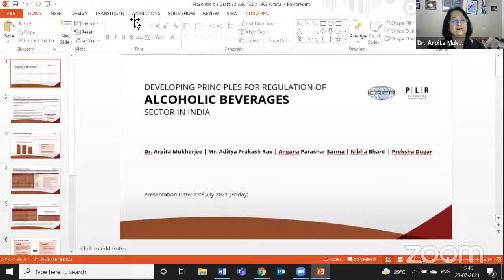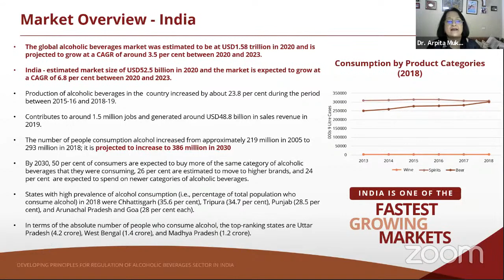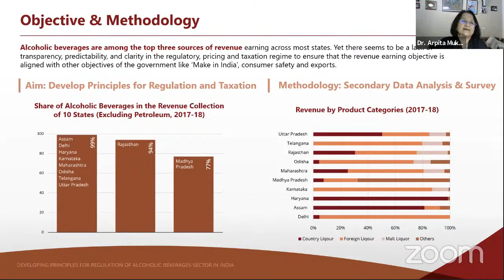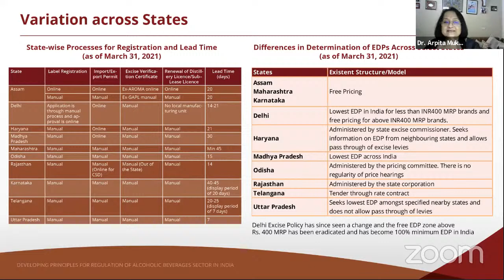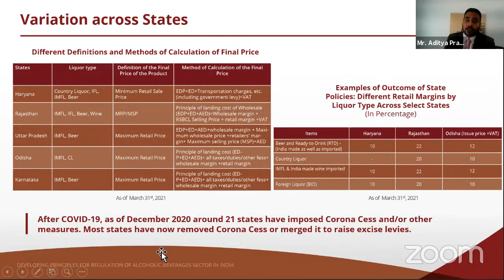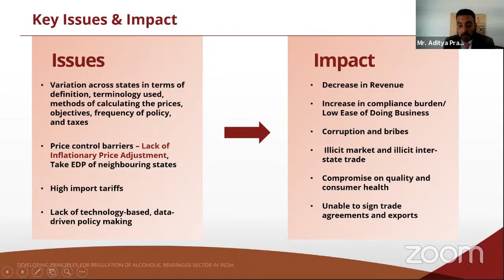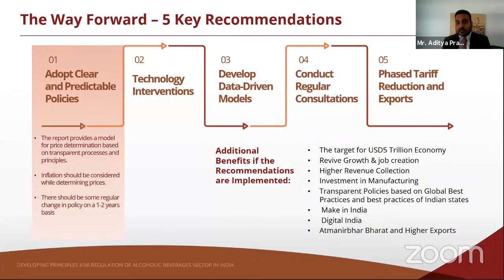Panel Discussion on “Doing Business in India: Regulation & Pricing of Alcoholic Beverages”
Webinar on “Doing Business in India: Regulation & Pricing of Alcoholic Beverages” and Release of the Report “Developing Principles for Regulation & Pricing of Alcoholic Beverages Sector in India”

Friday, July 23, 2021, New Delhi

Programme

03:30 PM – 03:40 PM: Inaugural Session
Welcome Address: Dr. Deepak Mishra, Director and Chief Executive, Indian Council for Research on International Economic Relations (ICRIER)

3:40 PM – 03:50 PM: Release of the Report “Developing Principles for Regulation & Pricing of Alcoholic Beverages Sector in India” by Mr. Pramod Bhasin, Chairman, Indian Council for Research on International Economic Relations (ICRIER)

03:50 PM – 04:00 PM: Presentation of the Key Findings of the Report
By the Authors: Dr. Arpita Mukherjee, Professor, ICRIER & Mr. Aditya Prakash Rao, Partner, PLR Chambers

04:00 PM – 05:00 PM: Panel Discussion on: Doing Business in India: Regulation & Pricing of Alcoholic Beverages.Moderator: Mr. Suhaan Mukerji, Managing Partner, PLR Chambers
Panelists:
Ms. Nita Kapoor, CEO, International Spirits and Wines Association Of India (ISWAI)
Mr. Rajiv Mehrishi, Former Comptroller & Auditor General of India
Dr. Sudipto Mundle, Senior Adviser, National Council of Applied Economic Research (NCAER)
Mr. Vinod Giri, Director General, Confederation of Indian Alcoholic Beverage Companies (CIABC)

05:00 PM – 05:30 PM: Question & Answer
Vote of Thanks by Ms. Angana Parashar Sarma, coauthor